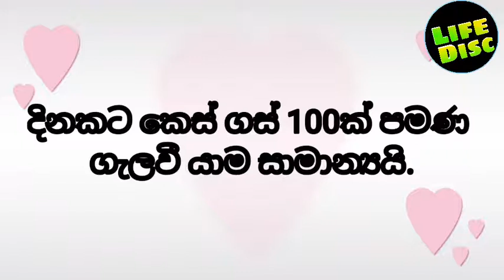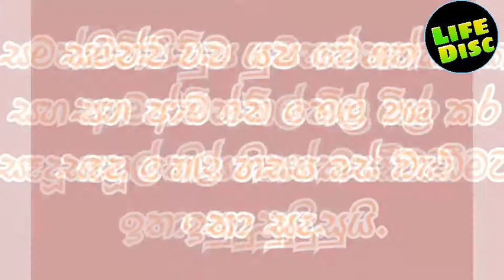හිසකෙස් ගැලවී යාමට ප්‍රතිකාර (2021) || How to treat hair loosing at home || Hair Loss Treatment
intro : (00.00)
outro : (04.50)